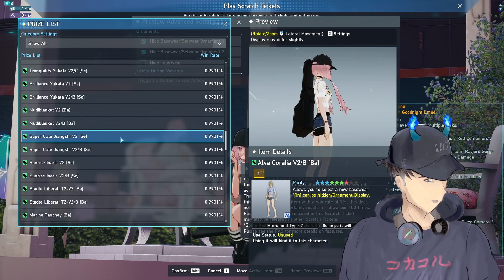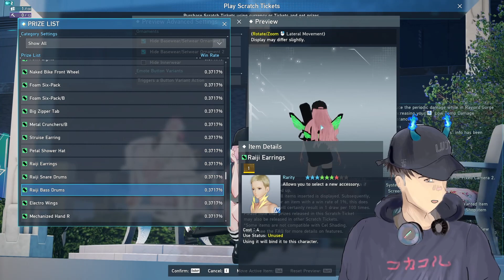PSO2:NGS - July 26 Nazuna's Big Quiz Quest + New Scratches!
New Bosses, quests, and going through some of the new AC scratches for this week